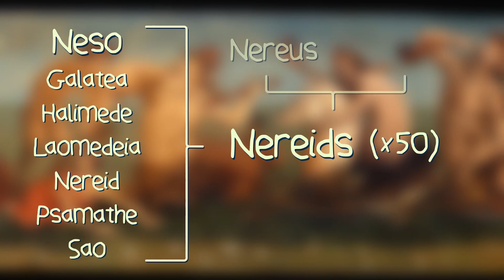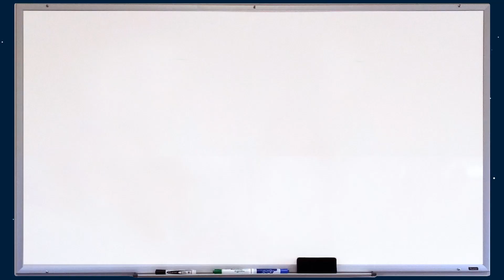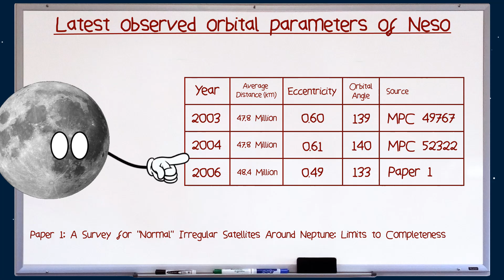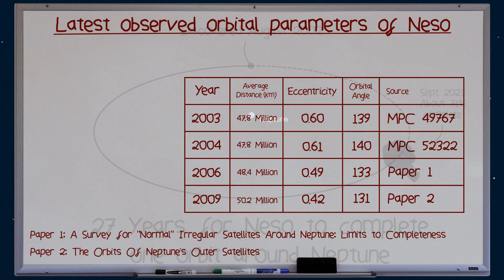Neso: The Furthest Orbiting Moon in the Solar System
Neso is the outermost moon of Neptune and the most distant orbiting moon in our solar system. How distant you may ask, well, check out the video to find out.

Paper 1 - A Survey for “Normal” Irregular Satellites Around Neptune: Limits to Completeness